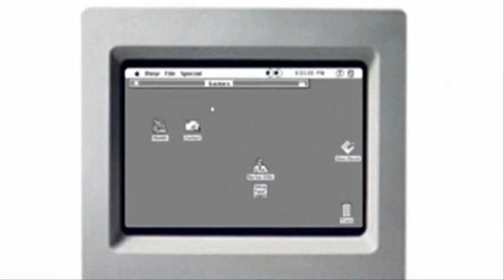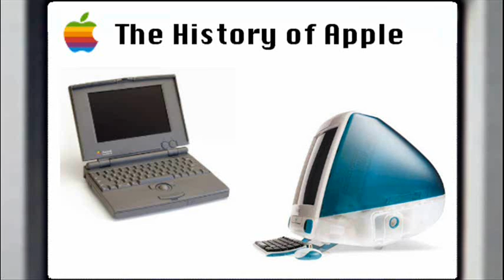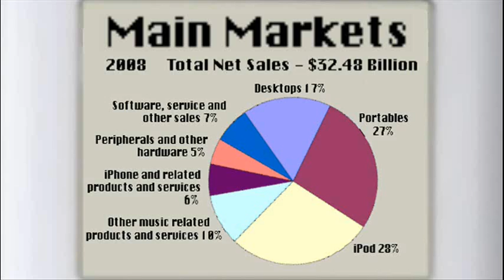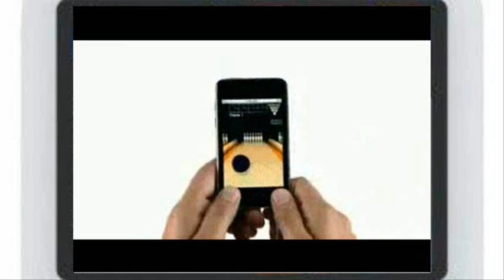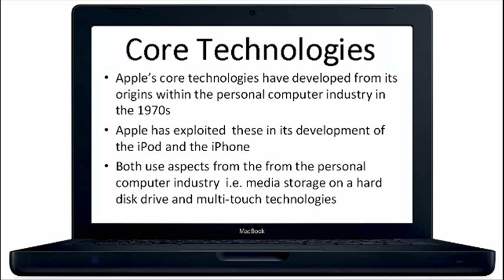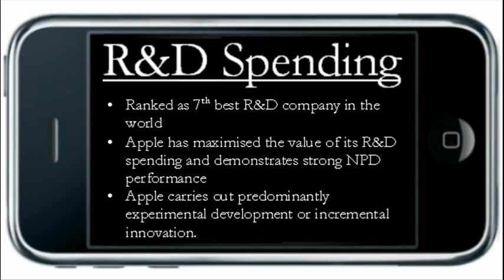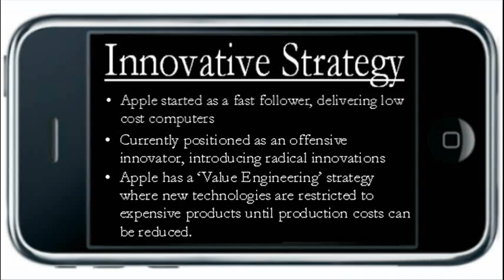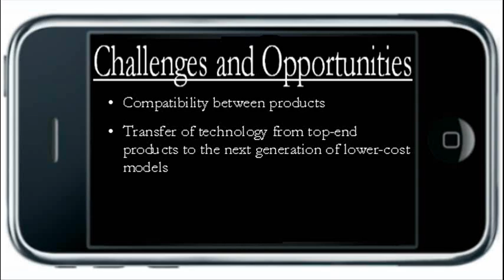Innovation Management - Apple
Innovation Management Project